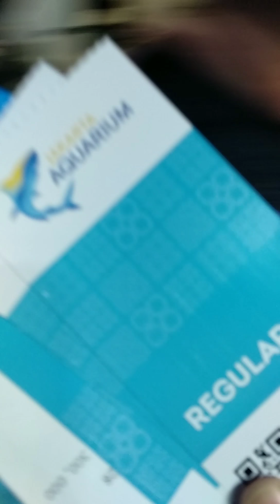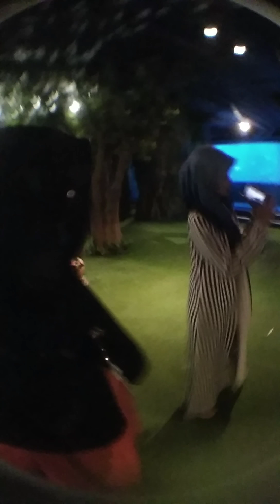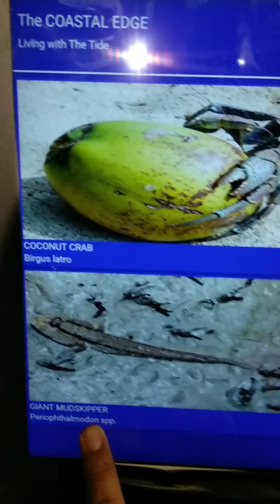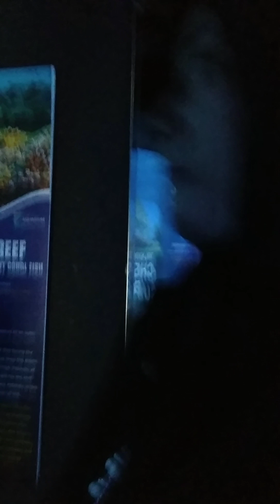Ada putri duyung di aquarium besar ?? Aquarium di dalam mall ??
Asalamualikum dccp lovers.

Kali ini aq dan teman2 aq kita jalan2 ke jakarta aquarium tepatnya di mall noe soho di jakarta barat pullmon

Keseruan dan kepanikan terjadi di dalam yukzz segera tonton